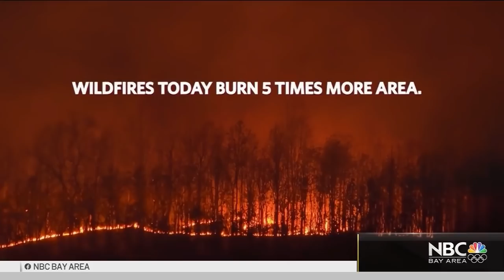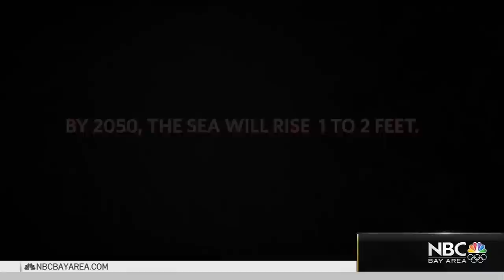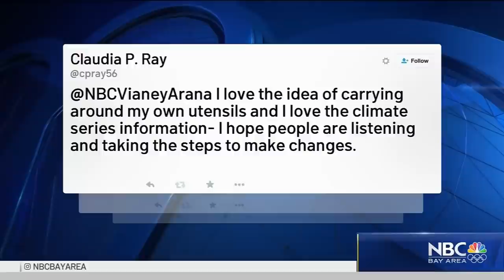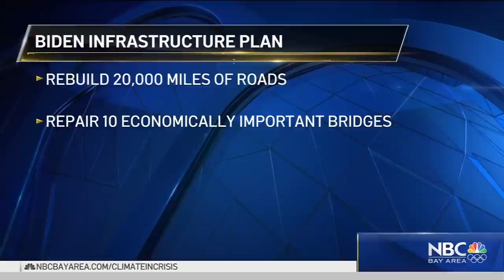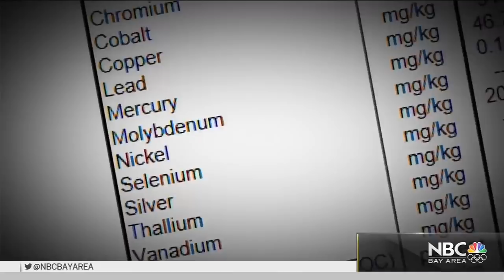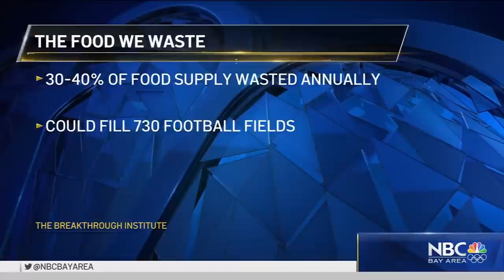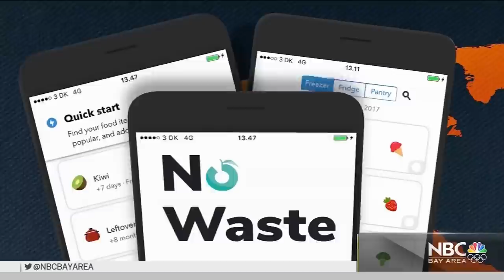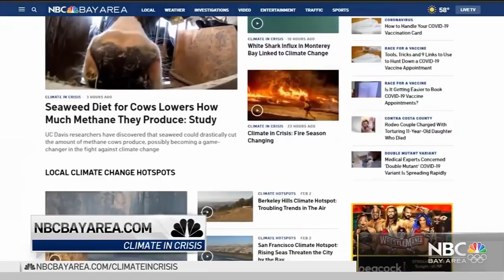Climate in Crisis Special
NBC Bay Area reporters and meteorologists took a deep dive into how climate change is affecting the Bay Area and how local organizations and residents are bringing awareness to the matter.